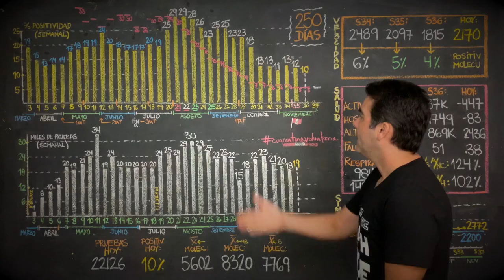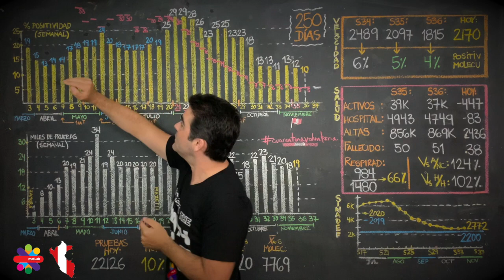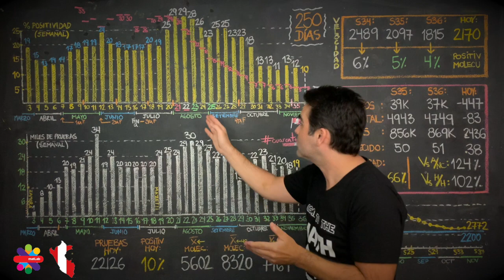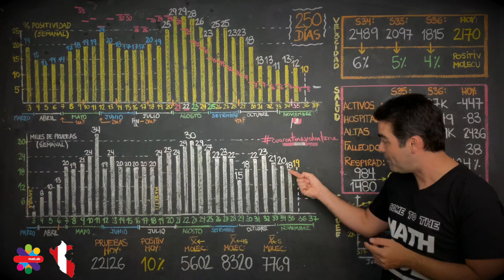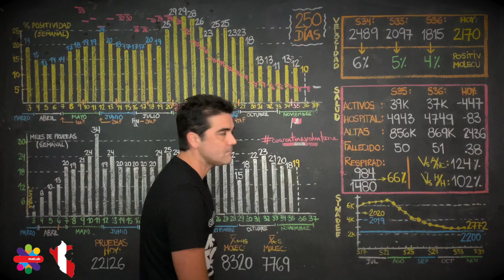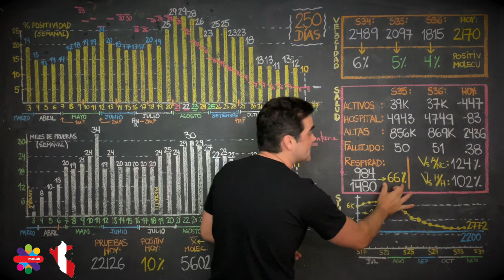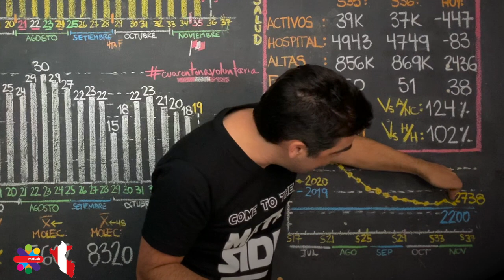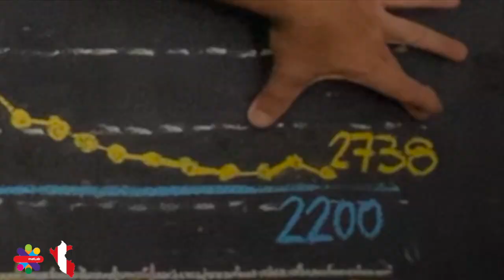20 de noviembre 2020 - 250 días han pasado!!!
20 de noviembre 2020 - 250 días han pasado!!!

Análisis del covid 19 en el Perú, regiones, distritos, y otros países. coronavirus

Visita @tailoy.com